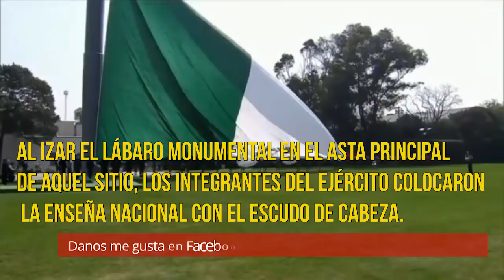¿Qué significa izar la bandera al revés?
Una bandera izada al revés es un símbolo de legítima protesta y de invasión